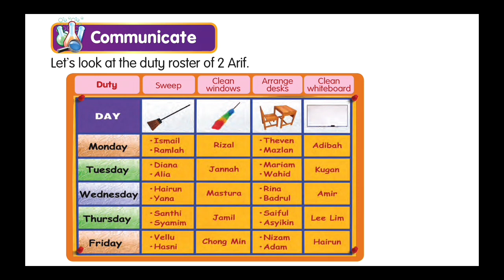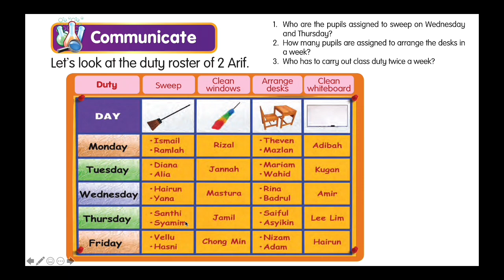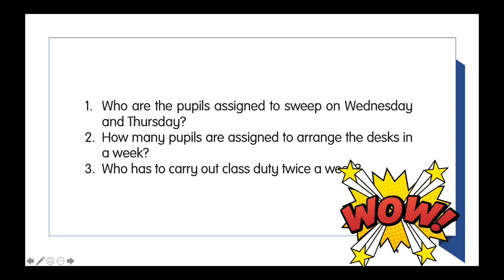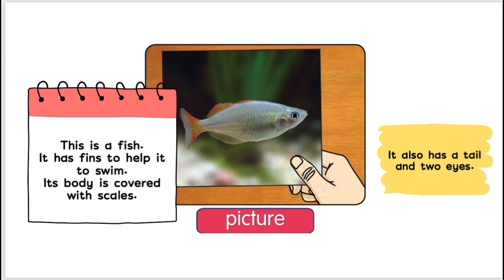Science Year 2 - Communicate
Science Process Skills for Year 2, Communicate.
Refer to the Science textbook, page 10 & 11.

Happy learning!